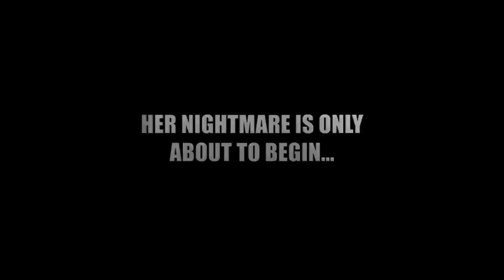About Doors - a short film by Michele De Angelis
During the shooting of DOORS, Zaga Production shot interviews with director Michele De Angelis, dop Steve Brooke-Smith, actress Viktorija Stepanovska and camera operator Aleksandar Grodzanovski. The video has been filmed and edited by Bojan and Dalibor Mitkovski.